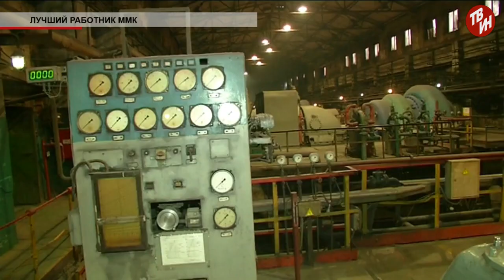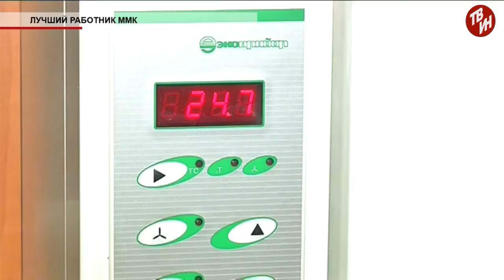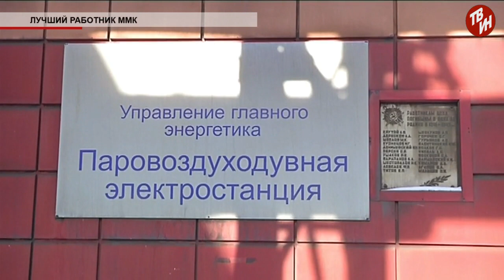Время местное Эфир: 04-02-2019 - Лучший работник ММК